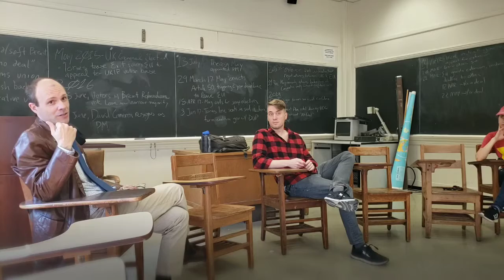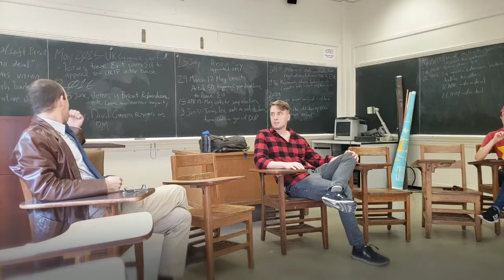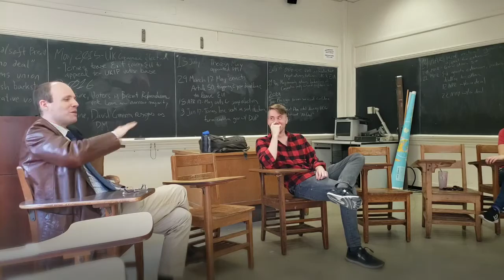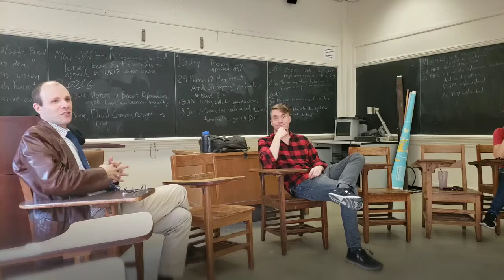Learn about Brexit with a UL Lafayette professor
UL Lafayette professor talks Brexit